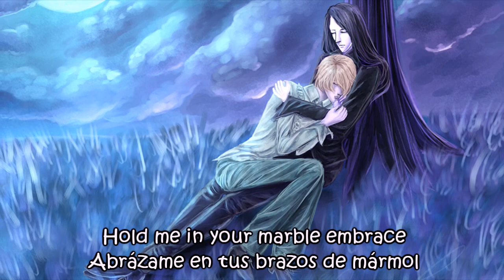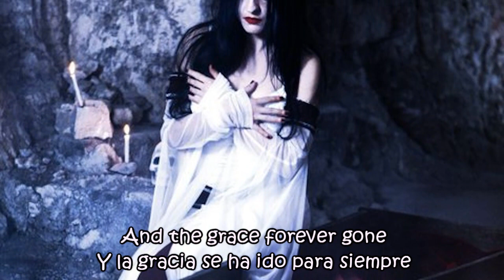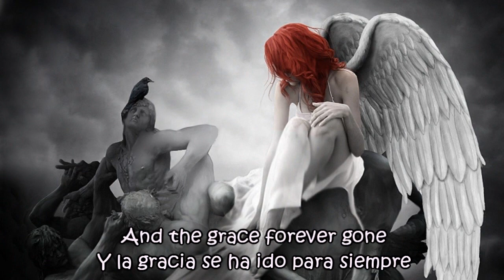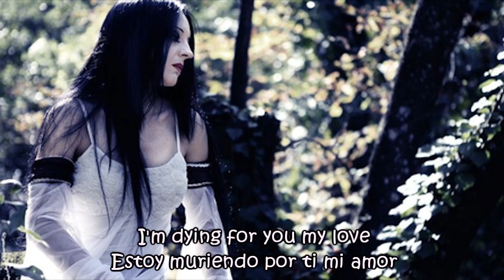Theatres des Vampires - The Lost Grace (Lyrics)+(Subtitulo)